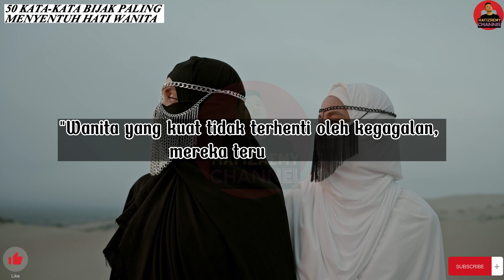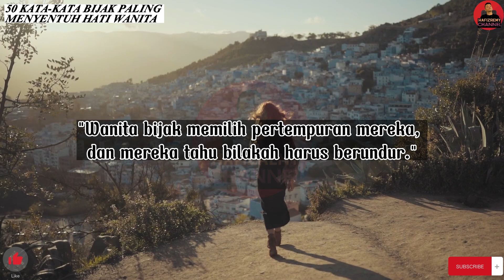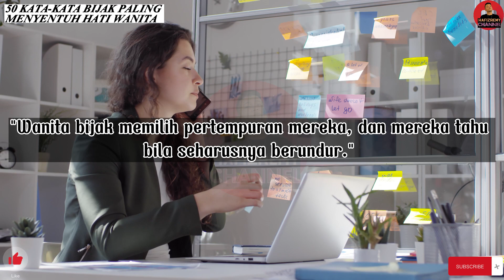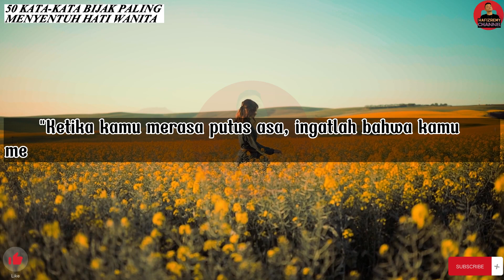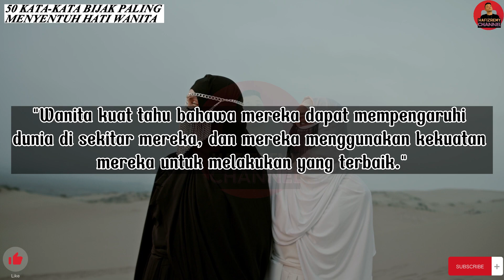50 HIMPUNAN KATA KATA BIJAK YANG PALING MENYENTUH HATI WANITA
Assalamualaikum dan salam sejahtera kepada semua penonton setia channel kami. Pada hari ini, kami ingin mempersembahkan konten yang pastinya akan memberikan inspirasi dan semangat kepada semua wanita di luar sana.

Dalam konten kali ini, kami ingin berkongsi dengan anda semua mengenai 50 himpunan kata-kata bijak yang paling menyentuh hati wanita. Kata-kata bijak ini bukan sahaja memberikan motivasi, tetapi juga menyentuh hati dan memberikan semangat untuk menghadapi cabaran hidup.

Setiap wanita pasti pernah mengalami kesusahan dan kesulitan dalam hidup. Oleh itu, kami ingin mempersembahkan himpunan kata-kata bijak yang dapat memberikan kekuatan dan semangat untuk menghadapi cabaran tersebut. Kata-kata ini pastinya akan memberikan impak yang positif kepada semua wanita yang mendengarnya.

Dalam konten ini, kami akan membincangkan beberapa topik yang berkaitan dengan kehidupan wanita, seperti kecantikan, kejayaan, kebahagiaan, cinta dan lain-lain. Setiap kata-kata bijak yang dipilih pastinya mempunyai makna yang dalam dan bermakna.

Melalui konten ini, kami berharap dapat memberikan inspirasi dan semangat kepada semua wanita untuk terus berjuang dalam hidup. Terima kasih dan selamat menonton!